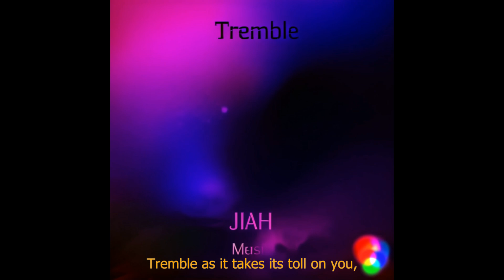Tremble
A video snippet for the song Tremble.
A collaboration Kurt Grunsky.